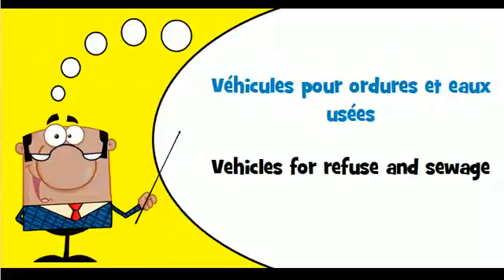Learn French vocabulary # Theme # Vehicles for refuse and sewage